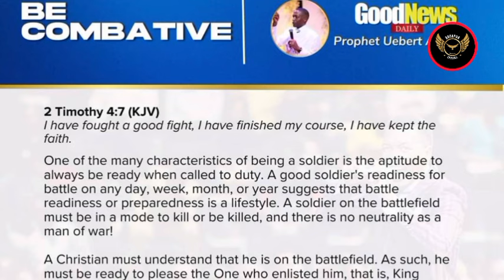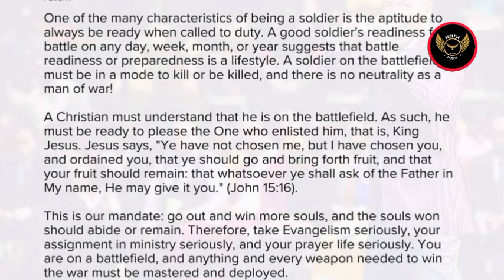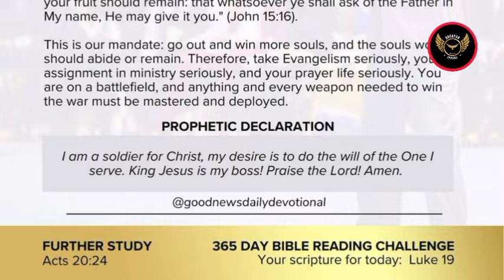Breaking🔥 Prophet Uebert Angel Gave another Update on American🇺🇸 Elections